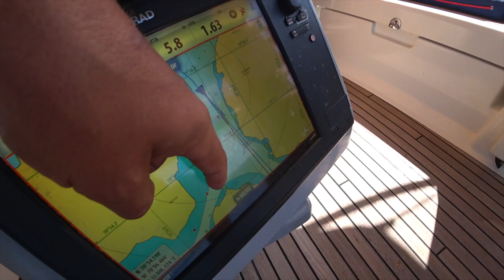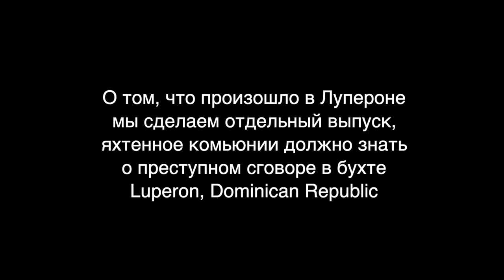Мусор в океане. Кучи мусора на берегах Доминиканы. Нас обокрали в Лупероне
Друзья, в нашем видео мы расскажем о наших приключениях связанных с путешествием вокруг Доминиканской Республики, заходы в различные марины, яхтинг, когда дует сильно, хорошие скорости лодки, и финально нас обокрали в Лупероне...

Плюс это специальный выпуск для "экологов" которые могут понять, что действительно опасно для природы, а что нет. Кучи мусора на берегах Доминиканской Республики.

Обо всем этом мы вам будем рассказывать в этом видео.